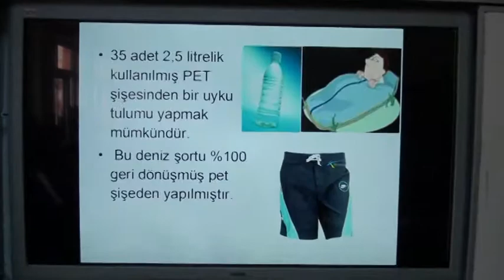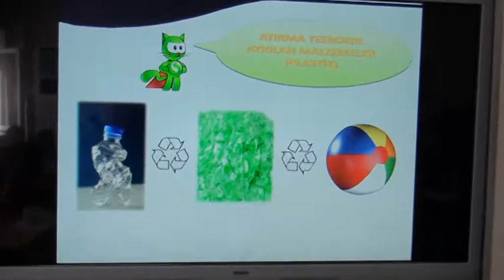KOCASİNAN BELEDİYESİ DAHA BİLİNÇLİ NESİLLER İÇİN ÇALIŞIYOR